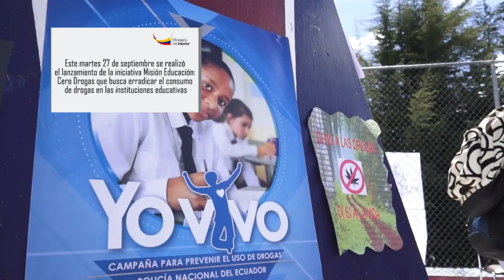La lucha frontal contra el microtráfico se toma los colegios de la capital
Quito. El microtráfico tiene los días contados en los colegios de Quito. Este martes 27 de septiembre se realizó el lanzamiento de la iniciativa Misión Educación: Cero Drogas que busca erradicar el consumo de drogas en las instituciones educativas. Esta estrategia está impulsada por los Ministerios del Interior y de Educación junto con la Secretaria Técnica de Drogas.